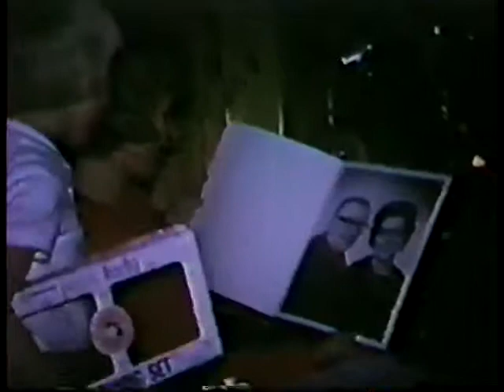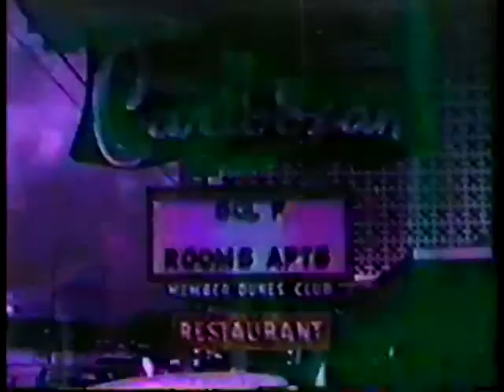Harry and Evelyn Reeder Videos (Pt 2)